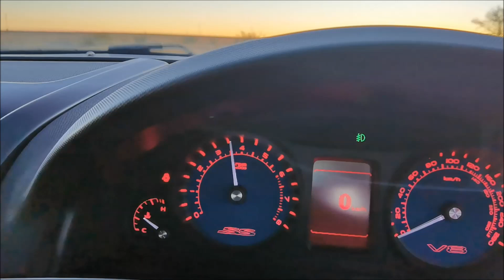Supercharged Lumina SS 350kW 700nM at the wheels!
Magnusen 'charger, performance intake, de cat large bore exhaust, headers, D2 8 pot ventilated brakes, button clutch, koni shocks.
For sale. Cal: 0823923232